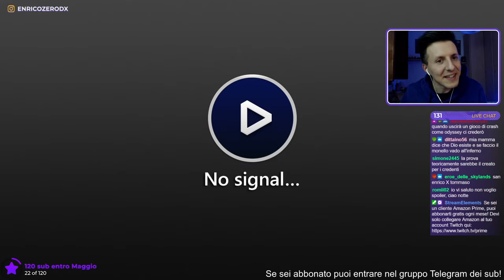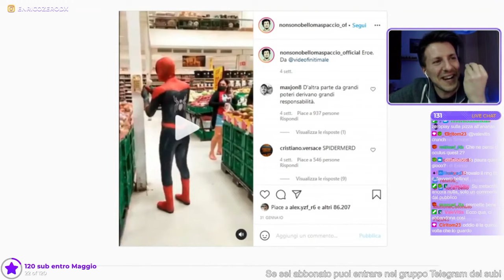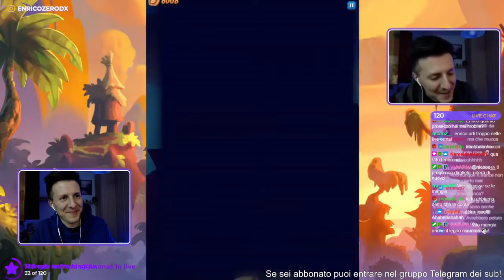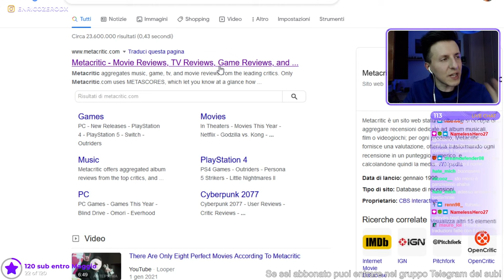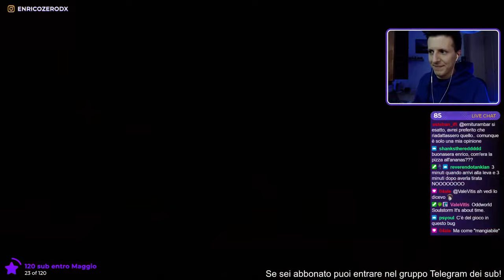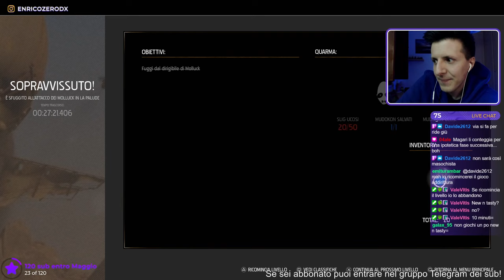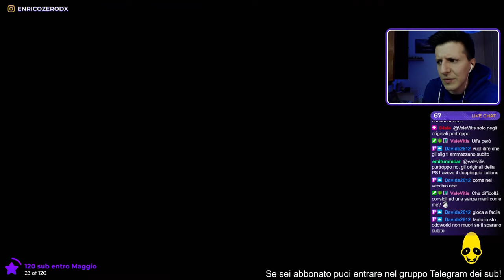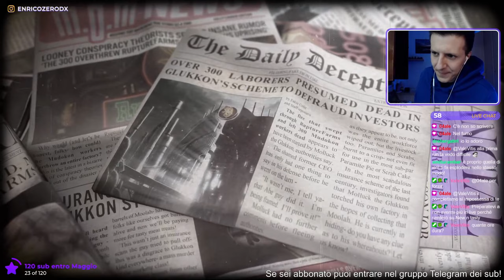Pizza all'Ananas + Oddworld: Soulstorm N.2 (07/04/2021)